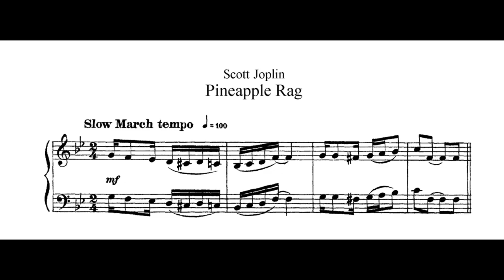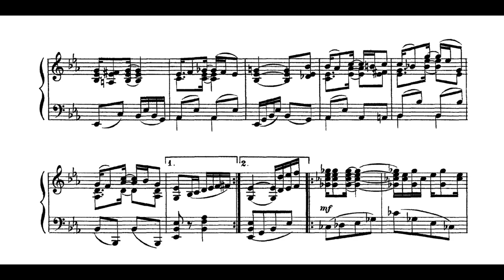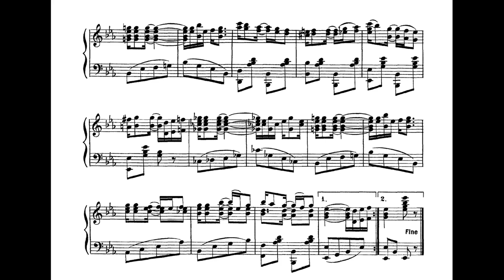Scott Joplin - Pineapple Rag (1908)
American ragtime composer Scott Joplin’s “Pineapple Rag” (also spelled as “Pine Apple Rag”) was written and published in 1908.  The Rag is in ABACD form, with the first theme returning before the trio section.  Once the trio begins, the piece modulates from the initial key of B-flat Major to its subdominant, E-flat Major.  The “Pineapple Rag” featured in the 1973 movie blockbuster “The Sting”, which heavily contributed to the Rag’s popularity ever since.

Date: 1908
Performer: Joshua Rifkin on piano